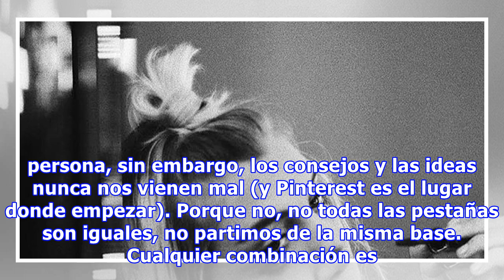Sabemos cuáles son los rímels más buscados de Pinterest (y por qué los vas a querer)